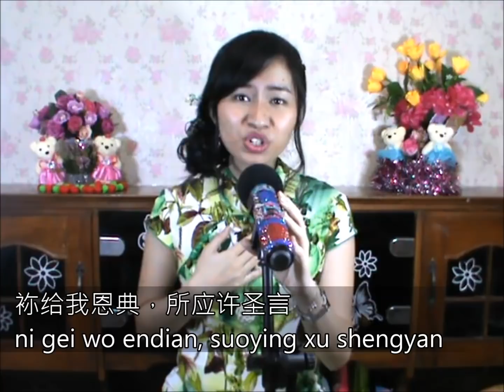Ajaib Kau Yesus 奇妙的耶稣 - COVER Lagu Rohani Mandarin (Jenifer Veronica - IKA 黄丽晶) Oriental Worship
FULL ALBUM AUDIO ONLY 🔊 :
Daftar Lagu 👇👇
1. Betapa Hatiku Berterimakasih 我的心属于祢
2. Engkaulah Perisaiku祢是我的盾牌
3. Satu-satunya Yang Kuandalkan 我唯一的依靠
4. Kuperlu Kau Tuhan 我需要耶稣
5.Nyatakan KasihNya 活出爱
6.Ajaib Kau Yesus 奇妙的耶稣
7.Ku Nyanyi Haleluya 我歌唱哈利路亚
8. Jalan Tuhan 神的道路
9. Hati S'bagai Hamba 一颗谦卑的心
10.Bunga Bakung Yang Dilembah 山谷中的百合花

Daftar Lagu 👇👇
1. Kutetap Setia 衷心到永远
2. Saya Mau Iring Yesus 我要永远跟随耶稣
3. Jangan Pernah Menyerah 无论如何别放弃
4. Ada Satu Sobatku 耶稣是我最信实的朋友
5. Engkaulah S'galanya 祢是我的一切
6. Kasih Pasti Lemah Lembut 爱是恒久温柔的心
7. MenyenangkanMu 我愿成为主祢的喜乐
8. Kemurahan Tuhan 上帝的恩惠
9.Kar'na SalibMu 因祢的十架
10. S'bab Dia Hidup 因祂活着。
11. Beautiful Savior 荣美的救主

Daftar Lagu 👇👇
1. Mujizat Itu Nyata 奇迹会降临
2.Tuhan Yesus Setia 耶稣是信实的主
3.Sampai Akhir Hidupku 这一生年日
4.Hati Hamba 追求跟随
5. Kuberharap KepadaMu 祢是我生命的力量
6. Tuhan Menetapkan Langkah Langkah Orang 义人所有的道路
7. Bagi Tuhan Tak Ada Yang Mustahil 在神没有难成的事
8. Aku Percaya 我相信
9. Oleh Kuasa DarahMu 祢大能与宝血
10.Berkat Anak Cucu 蒙福的子孙

Daftar Lagu 👇👇
1. Tak Ku Tau Kan Hari Esok 我知谁掌管明天
2.Walau Seribu Rebah 永远看顾
3. Ku Mau Cinta Yesus 永远爱耶稣
4.Kasih Allahku Sungguh Tlah Terbukti 因为上帝的爱何等伟大
5.Kalau Bunyi Sangkakala 当点名时
6. BersamaMu 与祢同行
7. Kekuatan dihidupku 我生命之中的力量
8. Mampirlah Dengar Doaku 求主施恩
9.Tuhan Yang Bela 神会保护你
10. Dengan Gambus dan Kecapi 用鼓瑟弹琴赞美祂

Daftar Lagu 👇👇
1. Mengikut Yesus Keputusanku 我已经决定要跟随耶稣
2. Lingkupiku 安静
3. Allah Peduli 上帝在乎我
4.Dia Hanya Sejauh Doa 主必垂听我的每个祈求
5.S'gala Puji Syukur 一切歌颂赞美
6. Dalam Lindungan Allah (Mazmur 91) 主是我避难所
7. Itu Nama Yang Indah 主耶稣基督的名
8.Karya Terbesar 最伟大的事
9. Yang Terutama Di Dalam Hidup Ini 我愿一生尊崇祢
10. Lebih Dari pemenang 胜过这世界

Lirik lagu 歌词：

Qimiao de yesu
奇妙的耶稣 – Ajaib Kau Yesus

Qimiao de yesu, qimiao de ciai
奇妙的耶稣，奇妙的慈爱
Ni qimiao de ai, zhangxian zai wo yisheng zhong
袮奇妙的爱，彰显在我一生中
Ni gei wo endian, suo yingxu shengyan
袮给我恩典，所应许圣言
Zhu ni dou wei wo chengquan le
主袮都为我成全了

Zhe yisheng ni wei wo zuole xuduo qimiao shi
这一生袮为我做了许多奇妙事
zhu wo ganxie ni, zhu wo zan mei ni
主我感谢袮，主我赞美袮
Ruhe cai neng huibao ni na qimiao de ciai
如何才能回报袮那奇妙的慈爱
Wo jingbai ni Yesu zhidao yongyuan
我敬拜你耶稣直到永远

Ajaib Kau Yesus, ajaib kasihMu
Yang Kau nyatakan disepanjang hidupku
dari s’galanya yang Kau janjikan
T’lah Kau genapi bagiku

Banyaklah yang t’lah Kau buat dalam hidupku
Ku mau bersyukur, ku memujiMu
Dengan apa ku dapat membalas kasihMu
Ku sembah Kau Yesus selamanya..

GBU